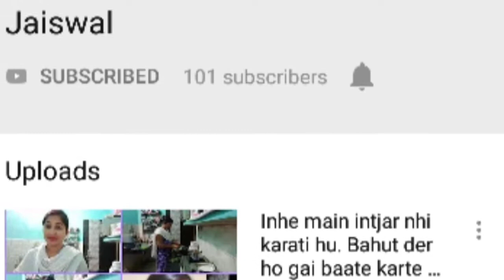Family ke sath time bitana kitna achha lagta hai.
Hi
Friends